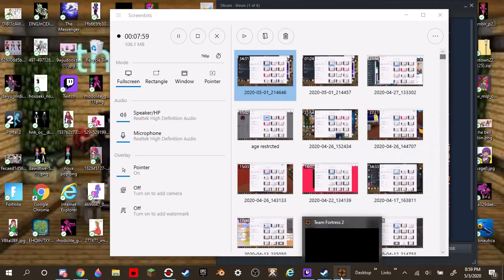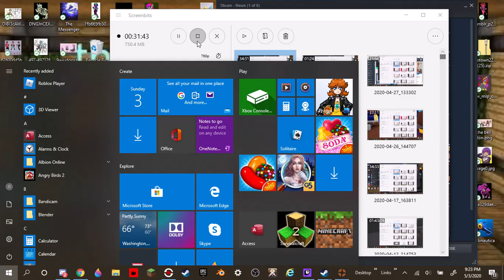lets go engi